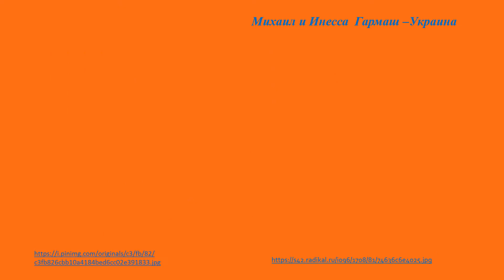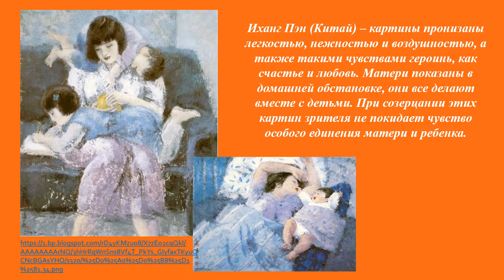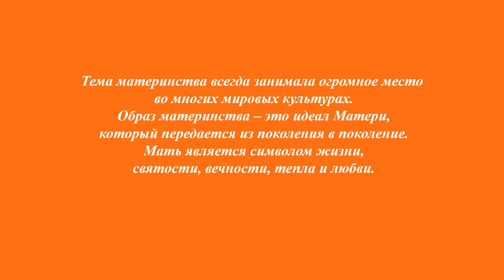Интернет галерея Образ матери в искусстве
Материнство -– есть главное и очень ответственное предназначение женщины. Происхождение материнства восходит к истокам человеческой жизни. Это один из самых древних образов. Образ матери с младенцем всегда привлекал внимание представителей многих наук, искусства и культуры.
В преддверии Международного дня матери Елена Николаевна Ермакова, библиотекарь , Мичуринского сельского филиала, подготовила интернет галерею «Образ матери в искусстве» в самом зрелищном виде искусства – живописи. Тема материнства волновала художников в разные времена и в разных странах. Картины, созданные художниками, дают представление об образе материнства не только внешнее, но и выражают сущность идеала материнства.